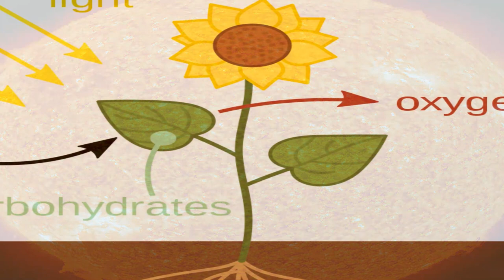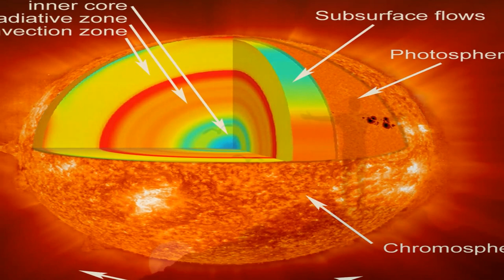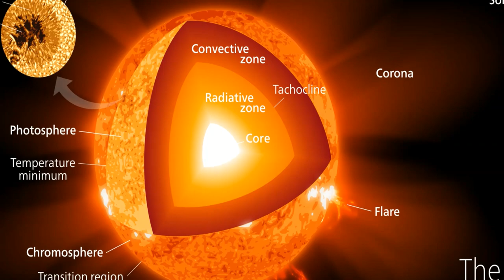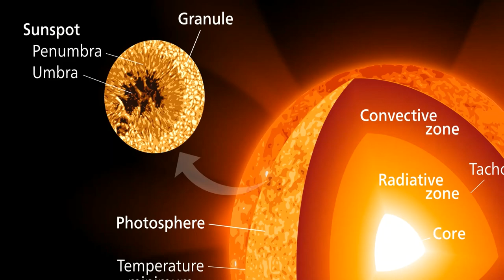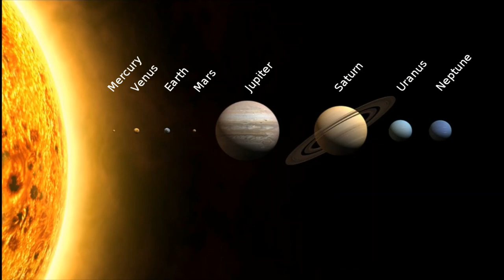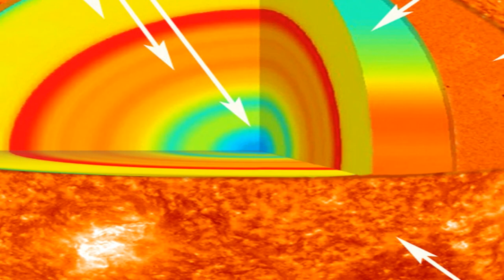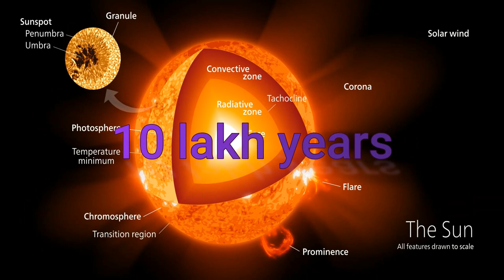Sun the life creator - సూర్యడు జీవన్ని సృష్టించె వాడు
Sun is one of causes for life creation on this earth,let's know about him
సూర్యుడు జీవ కరకులలో ఒకడు,రండి అతని గురించి తెలుసుకోండి
Credits: